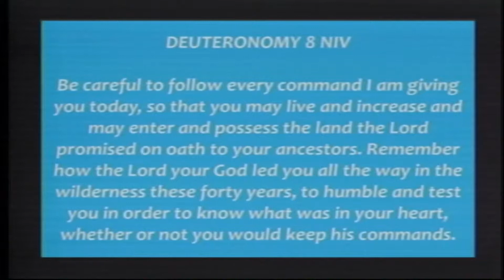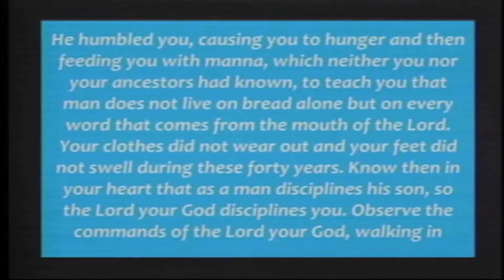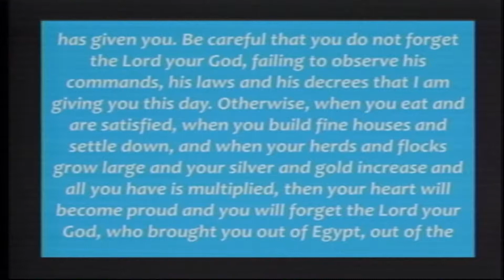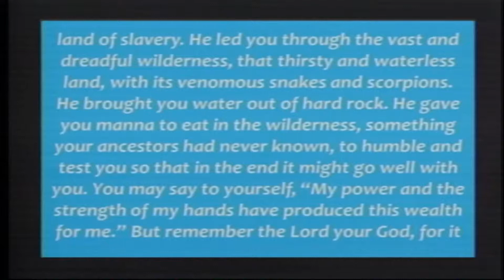2019-05-26 FBC Mattoon - Strawn Sermon - "Spirtiual Memory Test"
This is a sermon presented by Pastor Dennis Strawn during the 10:00 a.m. worship service at the First Baptist Church of Mattoon, Illinois on May 26, 2019. This video presentation is made possible by the Joy for the Journey television ministry, a ministry of the First Baptist Church of Mattoon, Illinois.